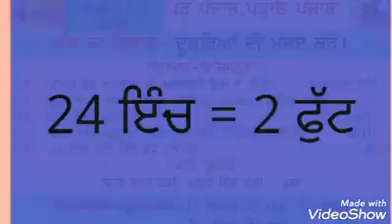Daily Slide 10/08/2020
Charnjit Singh GPS Jhinjri Block Shri Kiratpur Sahib Distt Rupnagar